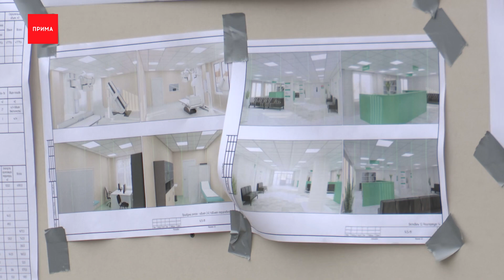Поликлинику на Мате Залки закончат до конца года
К концу года на Мате Залки достроят семиэтажную поликлинику. Она будет обслуживать не только жителей Северного, но и весь Солнечный. Появление нового медучреждения ждут и врачи, и жители сразу нескольких микрорайонов. Мы заглянули к строителям.

Строители приступили к чистовой отделке: укладывают плитку, монтируют фасад и утепляют стены, делают вентиляцию, шумоизоляцию и отопление. В здании установят лифт с системами управления и режимом перевозки пожарных подразделений. Будущая поликлиника готова уже на 70%. Сегодня ход строительства проверяет «Губернаторский контроль», среди ревизоров представители министерств строительства края, здравоохранения и городской администрации.

Михаил Рабушко, министр строительства Красноярского края:
— Это уникальный проект, потому что он находится на густозастроенной территории Красноярска. Тем не менее, удалось его хорошо вписать в район, и это будет такой подарок жителям. Будет недалеко ездить и удобно ходить в поликлинику.

Запланированная мощность поликлиники — 500 посещений в смену. Здесь будут организованы кабинеты терапевтов на 28 участков. В общей сложности будет работать около четырёхсот человек медицинского персонала, из них около 70 врачей. Подбор сотрудников уже идёт, часть наберут из действующей районной поликлиники.

Михаил Родиков, заместитель министра здравоохранения Красноярского края:
— Ведётся сорсинг специалистов активно. Хочу сказать, что молодые и даже опытные специалисты охотнее идут в такие новые здания, чем в приспособленные помещения. Здесь просто приятно работать. Думаю, что поликлиника будет полностью укомплектована, потому что удобно добираться до рабочего места. В новом здании будет всем здорово и хорошо.

В новой поликлинике будет весь необходимый список узких специалистов. На первом этаже для удобства пациентов оборудованы кабинеты терапевтов, неотложной помощи, забора анализов. Выше на этажах расположатся отделения лучевой диагностики, стоматологии, медицинской диагностики и женская консультация, которой сейчас в Северном нет. Здесь же появится и дневной стационар на 26 мест. Появление новой большой поликлиники позволит разгрузить врачей действующих медучреждений Северного и Солнечного и практически избавиться от очередей.

Татьяна Черных, главный врач КМБ № 2:
— Конечно, то, что касается диагностики, все пациенты Северного должны были ездить в Солнечный на рентген. Теперь это всё будет здесь. Поликлиника большая, места хватит всем. Режим работы полклиники с 8 утра до 8 вечера. Все кабинеты будут так работать.

Строительство новой поликлиники идет на средства национального проекта «Здравоохранение». Стоимость объекта больше миллиарда рублей. По плану закончить работы подрядчик должен к концу этого года, но стройка идёт с опережением и не исключено, что поликлиника примет первых пациентов уже осенью.